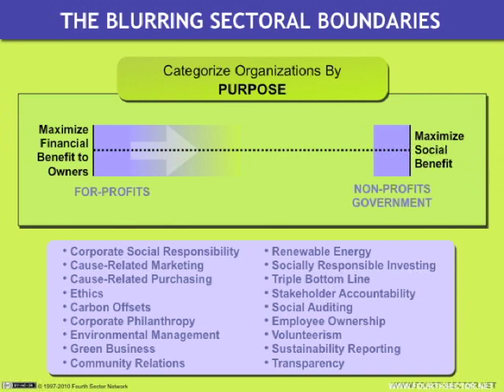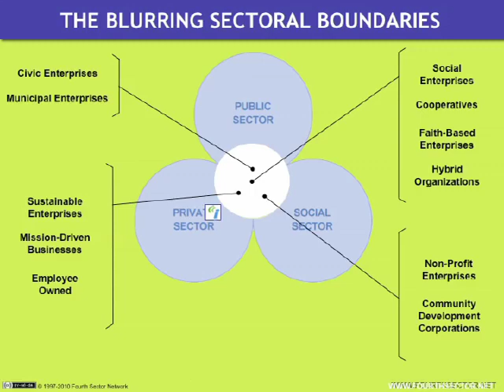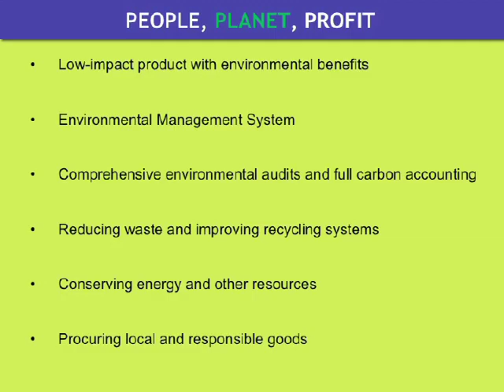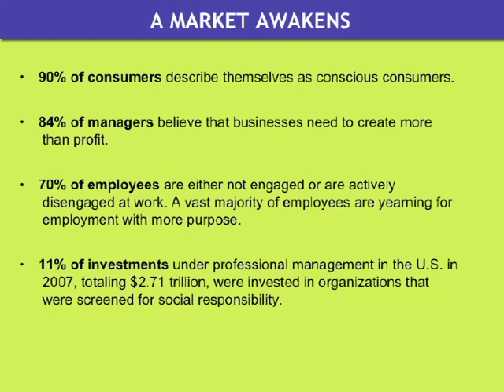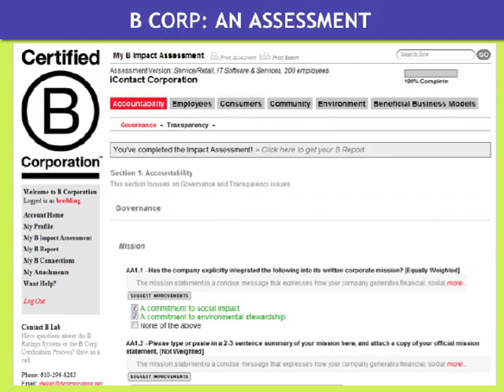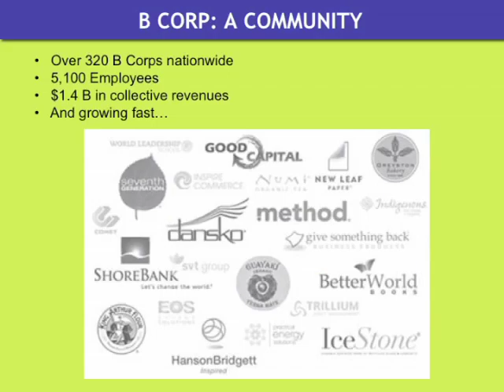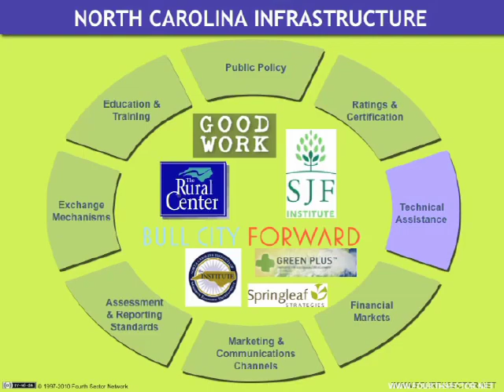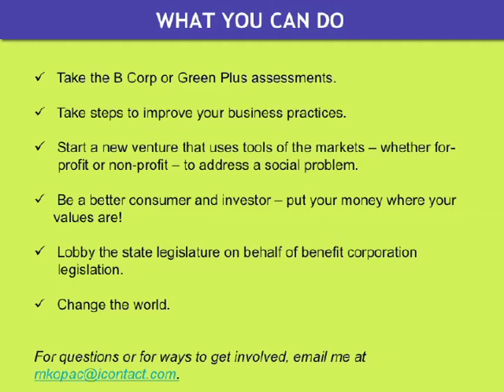TEDxRaleigh - Matt Kopac - Bringing People, Planet and Profits Together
Matt Kopac, a B Corp officer, raises awareness for Benefit Corporations, companies that add social currency and responsibility as a core function of their offering.